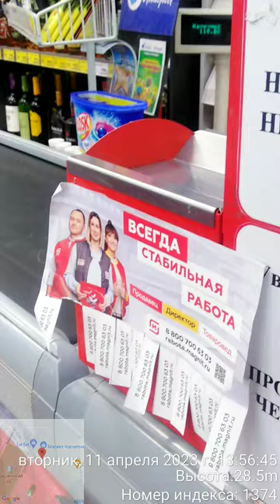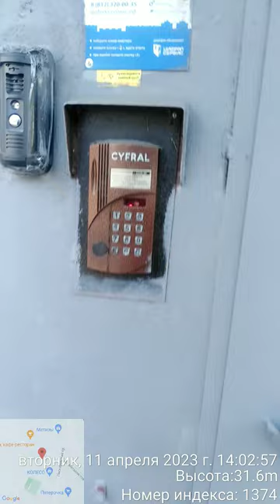А где Майя Браун? Её что - тоже убили как свидетельницу на Astra Zeneca? 13-54-54 11-04-2023